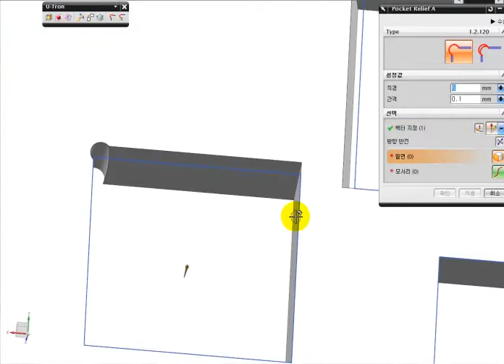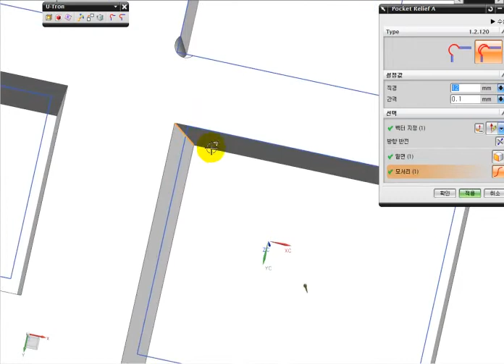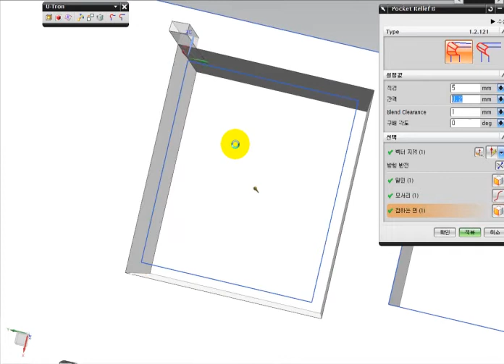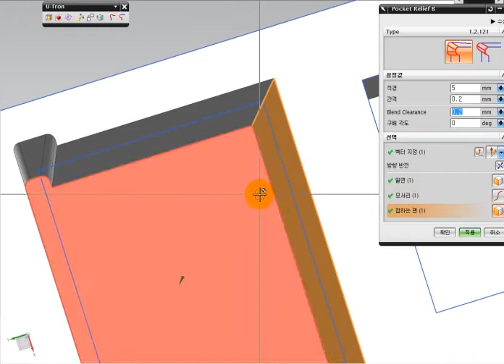UG NX 금형설계 : 코너도피(Pocket Relief) 2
카페에 오시면, UG NX 자동화 API에 대하여 더많은 정보가 있습니다.
UG NX CAD CAM API 금형 전극 설계 모델링 흑연 가공 자동화 캠 작업지시서 시트지 동영상 교육 강좌 실무